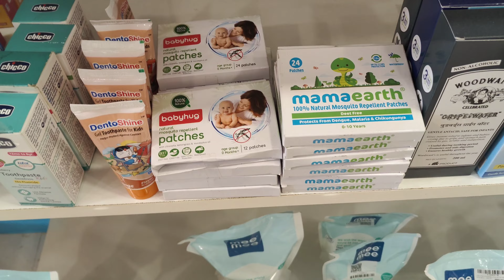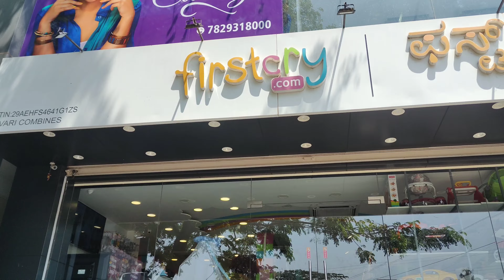Trying to find everything I need for my son @Firstcry.com Mysore || mom & Son